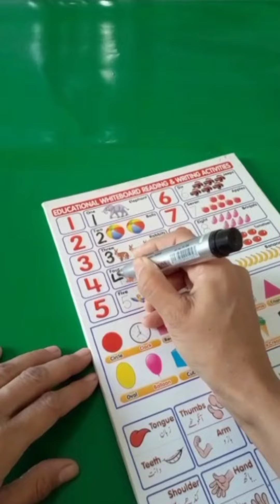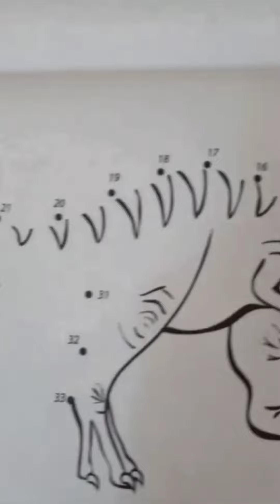Different methods of learning numbers for kids Youtube video Talented Armaan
Numbers Activities For Kids Educational Video